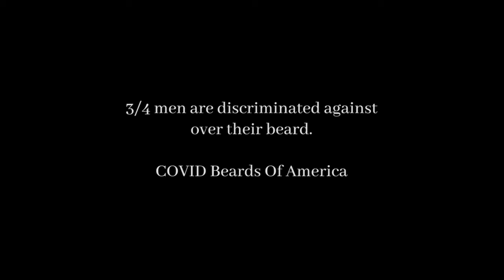Beard Discriminations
Harmen Van Andel and beard discriminations Covid